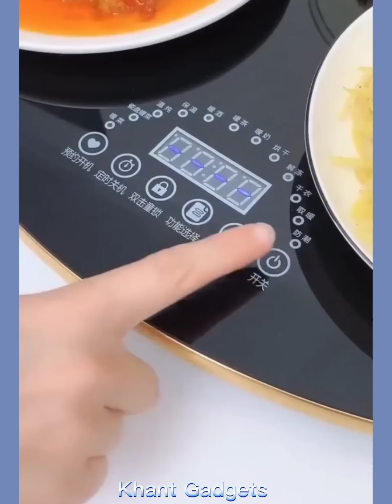Smart Appliances|😍Amazing and Unique Smart Gadgets For (Every Home)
In this video will show you how smart gadgets are useful for us.😍

Smart gadgets make our daily life easier, faster and better.Useful smart gadgets are shown in this video and our channel.
Items are:
Smart gadgets,new gadgets,latest gadgets,cool gadgets,amazing